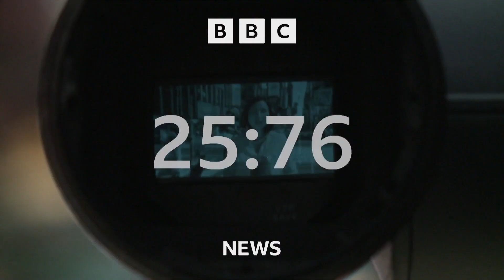BBC - BBC News [UK] (10GMT - Headlines & Intro - 28/2/24) [1080p50]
Newscaster: Samantha Simmonds
Program: BBC News
Channel: BBC News HD
Source: DVB-S2
Date & Time: 28/2/24 at 10AM GMT